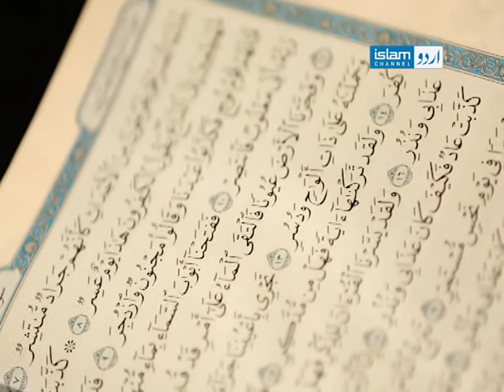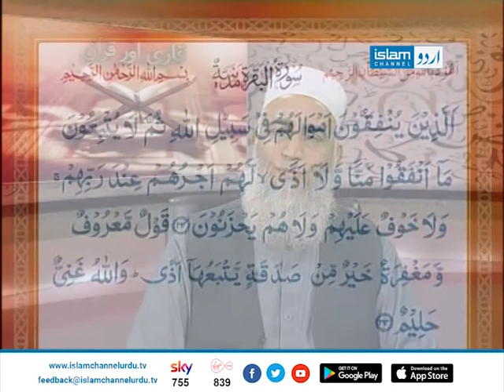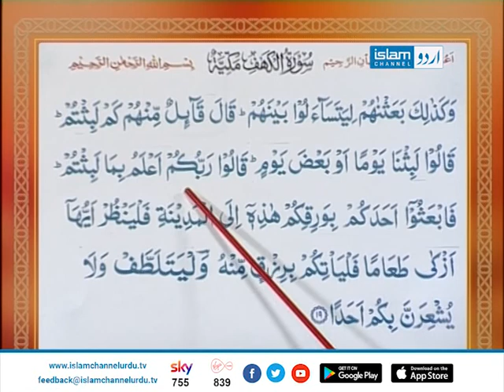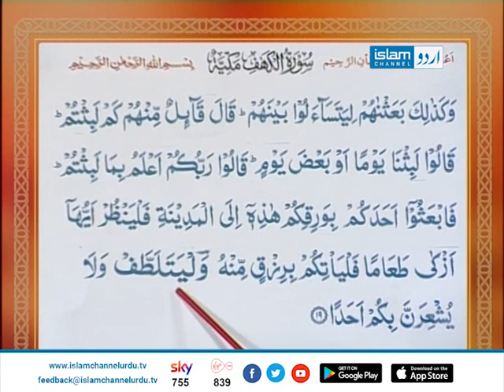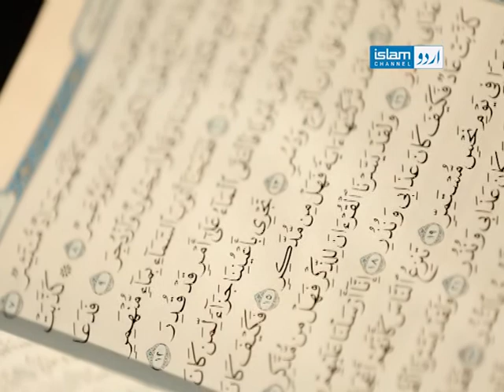Qari aur Quran